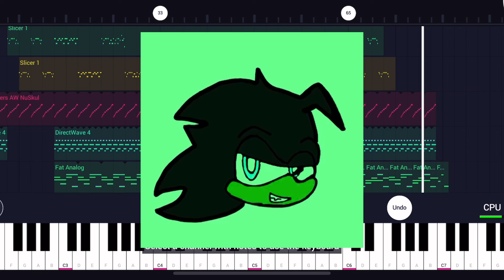Friday night battlin: rap battle